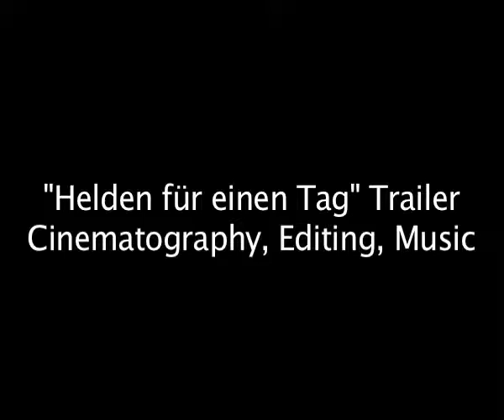HELDEN TRAILER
Cinematography, Edtiting and Music.

Mood trailer for an upcoming feature film of a theater sideshow, originally written for the screen by Xao Seffcheque. The video version shown is an alternative version where the original music has been replaced.